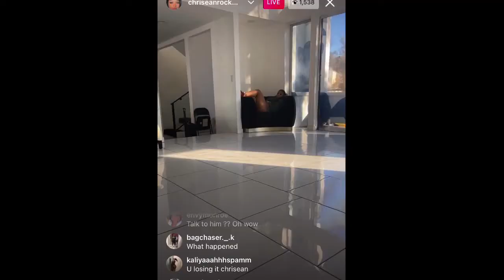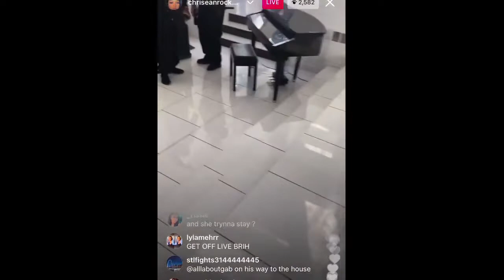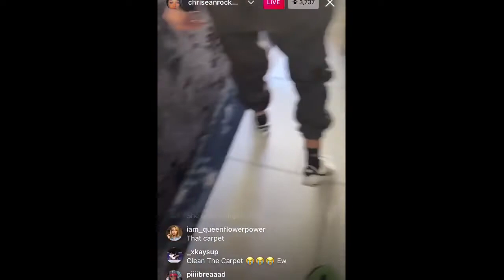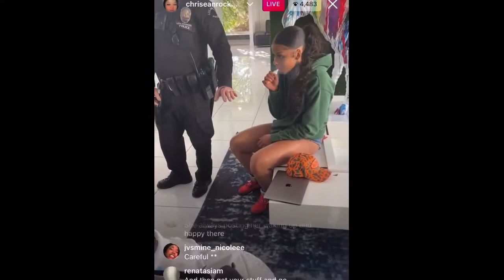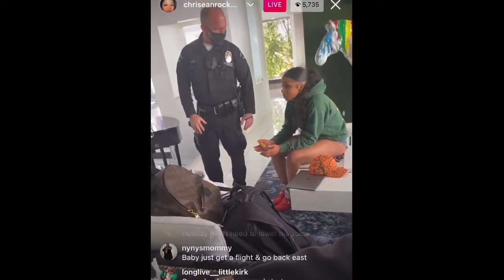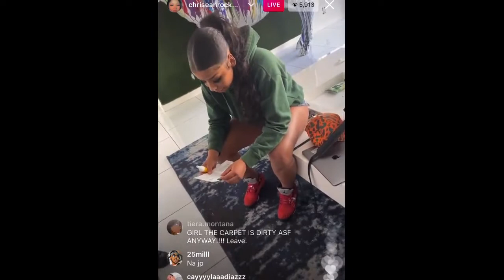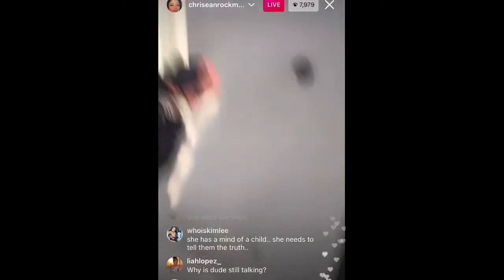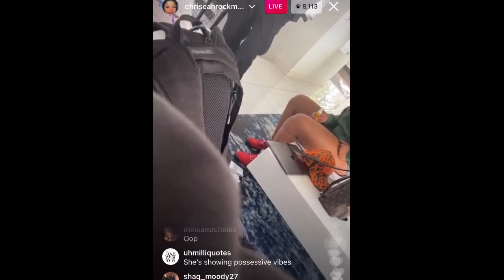WACK100 EXPOSED CALLS POLICE YELLING CRAZY AT FEMALE ARTIST CHRISEANROCK😨😱